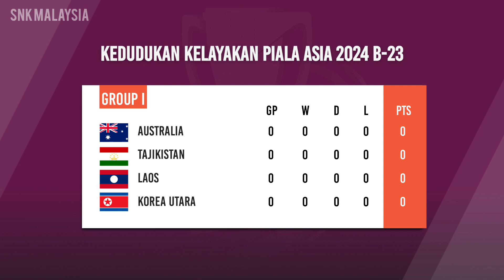Keputusan Kelayakan Piala Asia B-23 Hari ini - Malaysia vs Bangladesh - Kedudukan Piala Asia B-23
📝 MATCHDAY 1
🗓️ Rabu, 06 SEPTEMBER 2023
Malaysia 2-0 Bangladesh
Singapore 0-3 Yemen
Myanmar 1-1 Kyrgyzstan